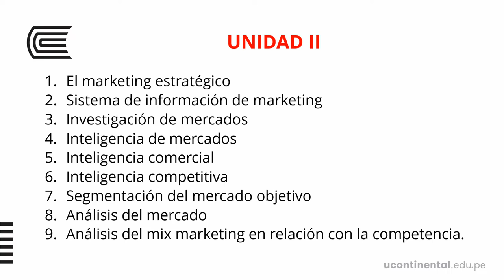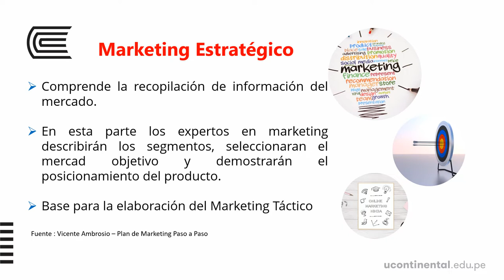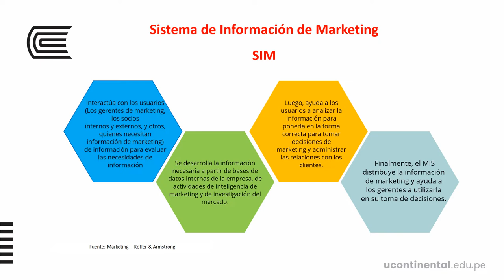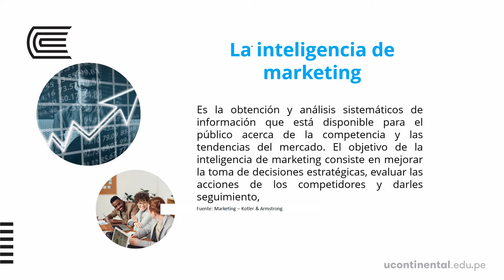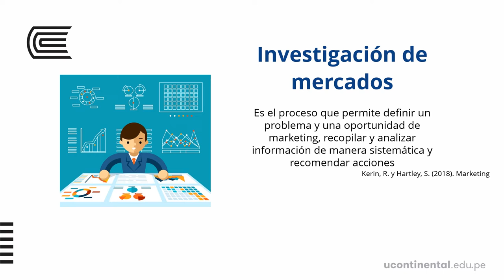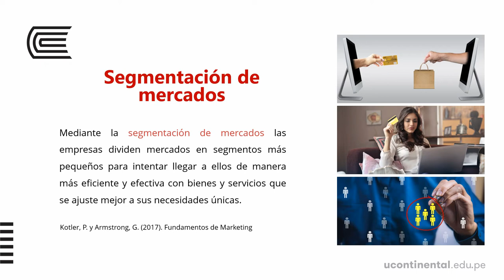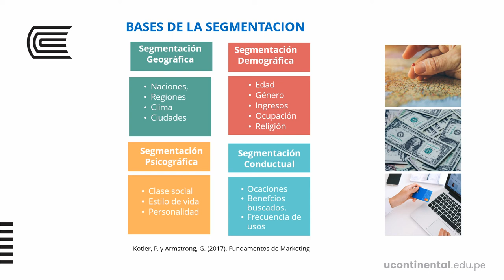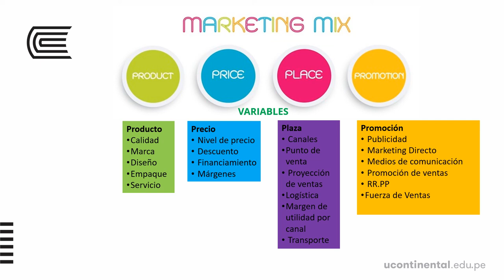Fundamentos del marketing estratégico - U2